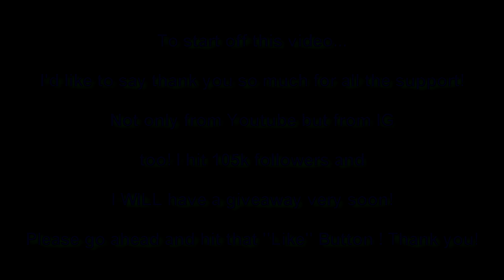Huge Kentucky Lake Bass - Live on Periscope!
Thank you all for the support and watching! Still trying to get caught up on videos, trust me. Ive bee working my butt off! Again thank you all so much!